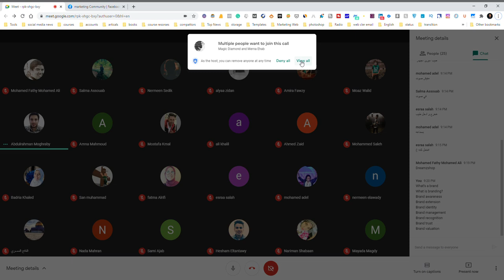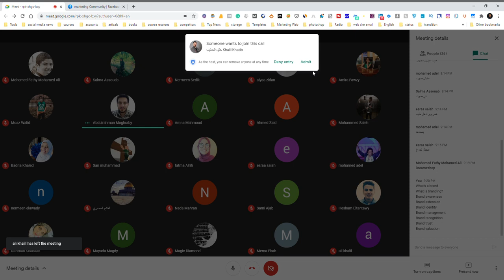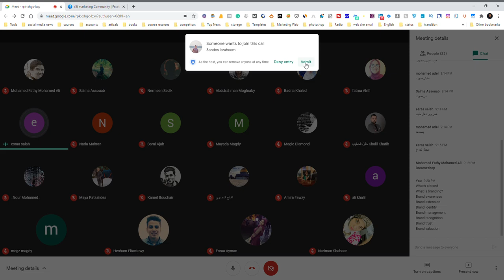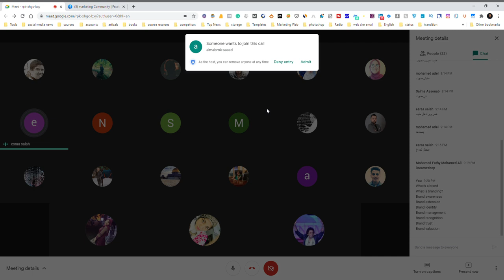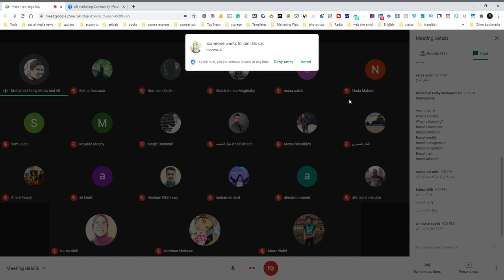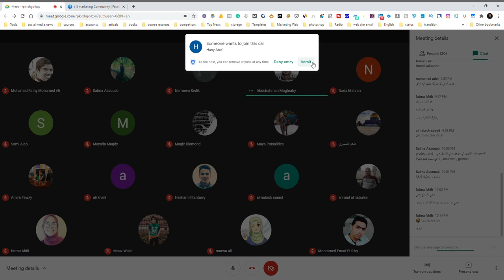Building Brands 101: How to Create a Brand - Part 1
Welcome to the ultimate guide to creating a powerful brand! In this first installment of our series, dive into the fundamental steps of building a brand that resonates. From defining your unique identity to crafting a compelling brand story, our Marketing Community is here to guide you through the process. 🚀

🔍 Topics Covered:

Defining Your Brand Identity
Crafting a Compelling Brand Story
Building a Strong Visual Identity
Establishing Brand Values
Connecting with Your Target Audience
🎓 Whether you're a seasoned marketer or just starting out, this series is packed with insights to help you build a brand that stands out in today's competitive market.

Have questions or specific topics you'd like us to cover? Drop them in the comments below! Let's embark on this branding journey together. 🌐✨